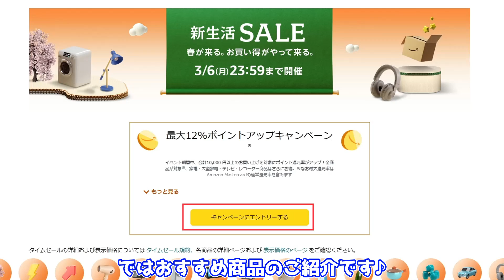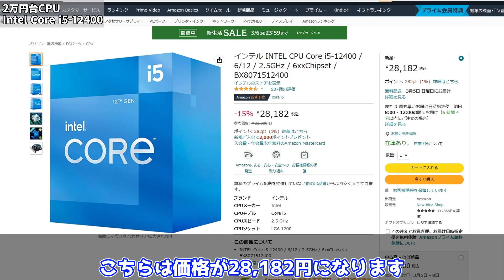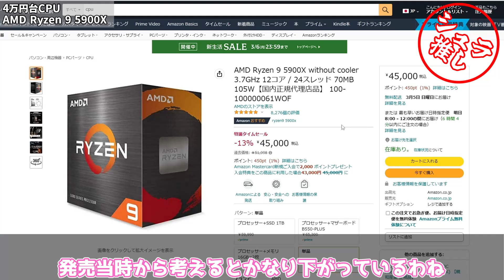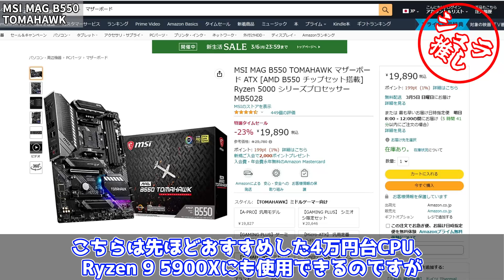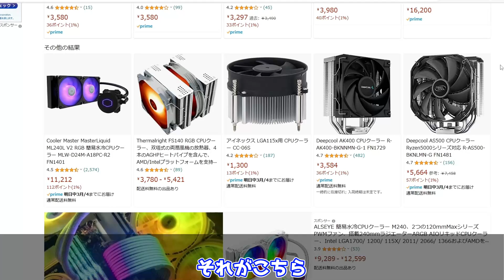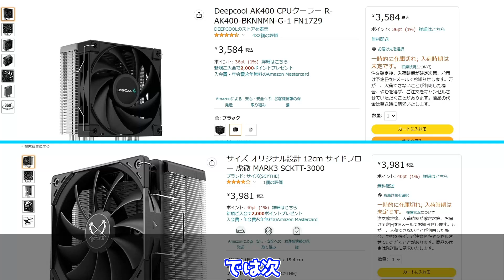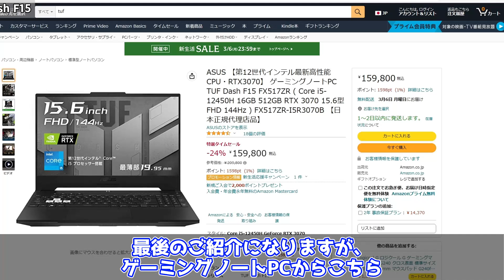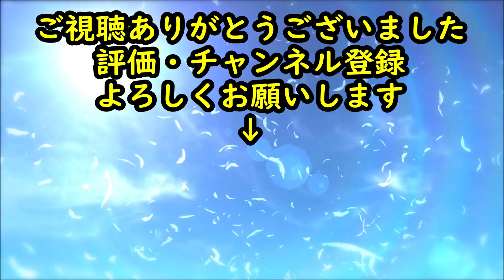【Amazon 新生活SALE！】自作PC系の個人的なおすすめ商品をまとめ！【自作PC】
今回のセール会場 ⇒

松屋 9種30食！冷凍セット ⇒

CPU
AMD Ryzen 5 4500 ⇒

INTEL CPU Core i5-12400 ⇒

INTEL CPU Core i5-12600K ⇒

AMD Ryzen 9 5900X ⇒

MSI MAG B550 TOMAHAWK ⇒

GPU
MSI GeForce RTX 3060 Ti AERO ITX 8G OC ⇒

M.2 SSD
Kingston SSD KC3000 1TB ⇒

KIOXIA EXCERIA 1TB ⇒

CPUクーラー
DeepCool AK400 ⇒

サイズ 虎徹Mark3 ⇒

モニター
Dell G2722HS（27インチ） ⇒
Dell G2422HS（24インチ） ⇒

Dell S2721HGF（湾曲VA） ⇒

ゲーミングノートPC
ASUS PC TUF Dash F15 FX517ZR ⇒

0:00 OP
0:51 おすすめ、CPU
4:03 マザーボード、GPU
5:12 M.2 SSD
6:20 CPUクーラー
7:20 モニター、ゲーミングノートPC
9:15 ED